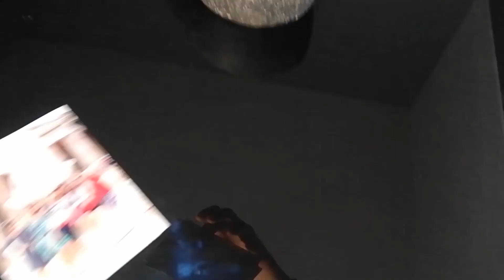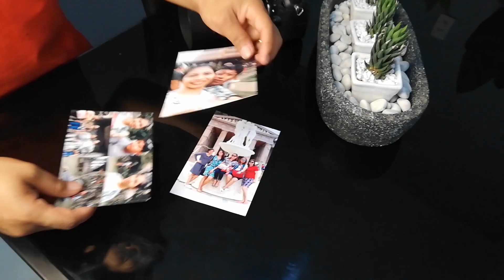INTERIOR DESIGN OUR DINING & LIVING ROOM BY PLANT KINGDOM SOX | OUR BRIA HOMES ELENA UNIT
Wazzup WerpaFam! interiordesign po muna tayo by plantkingdomsox sa aming modernhouse tinyhouse sa bria briahomes.